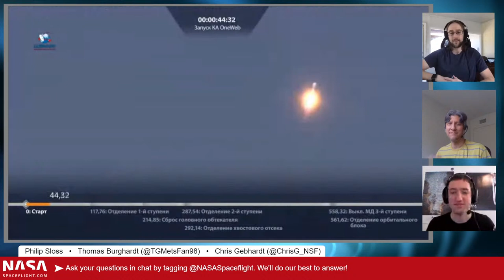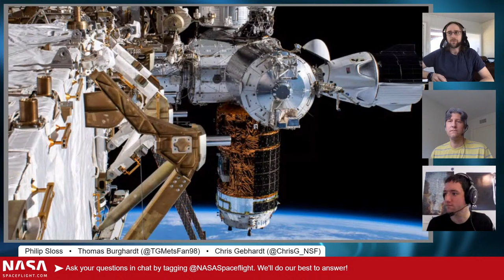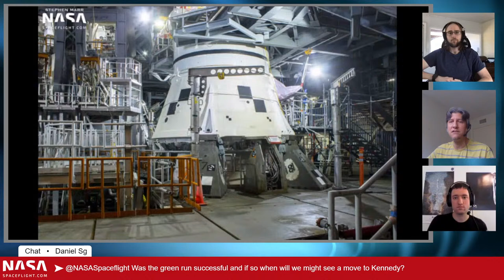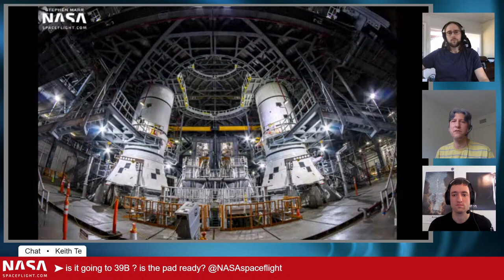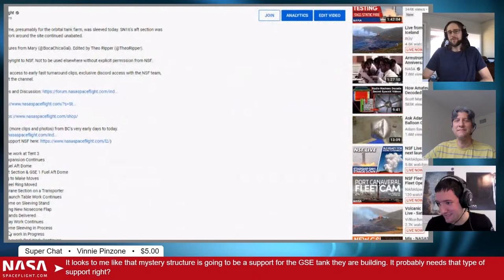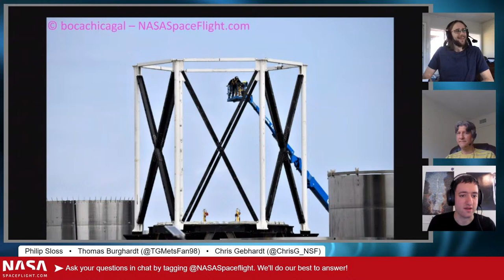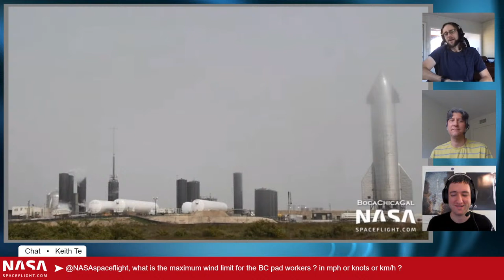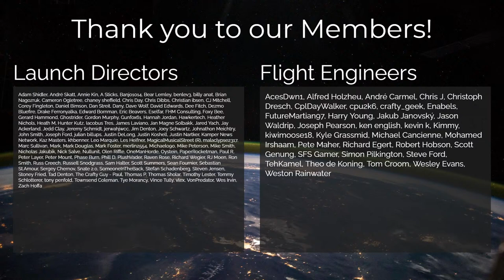NSF Live: Starship SN11 awaits next launch attempt, SLS core stage set for shipment, and more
On this week's show, we will be answering your questions about the latest news in spaceflight.

Episode #44 is hosted by Thomas Burghardt (Editor at NASASpaceflight.com), Chris Gebhardt (Assistant Managing Editor at NASASpaceflight.com), and Philip Sloss (NASA Centers Editor at NASASpaceflight.com).